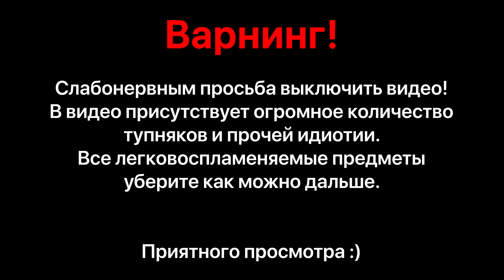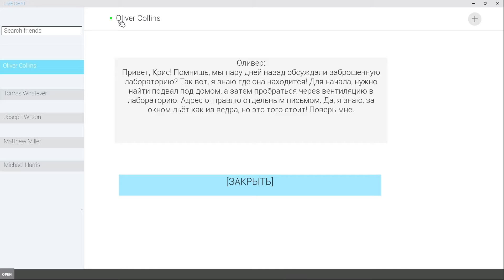ИНТЕРЕСНЫЙ ХОРРОР ► ColdSide #1